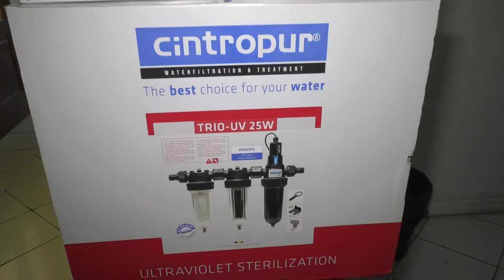Lys Prestige sera présent sur le salon Guadeloupe Expo au Palai des Spots du Gosier